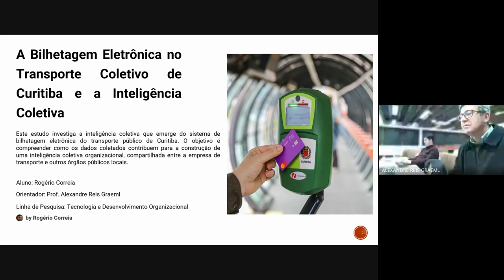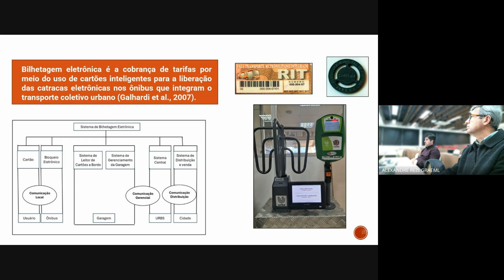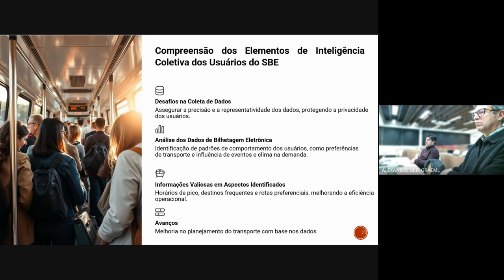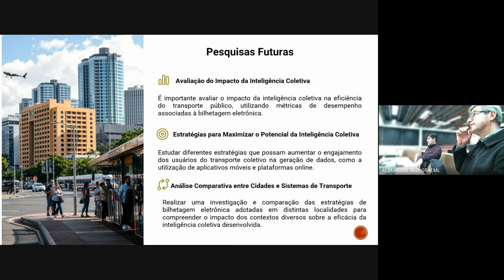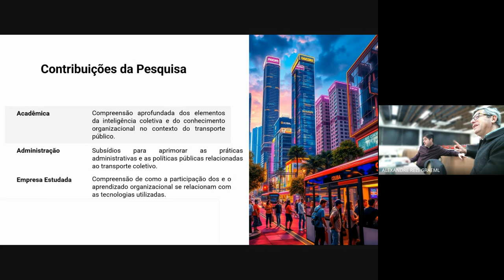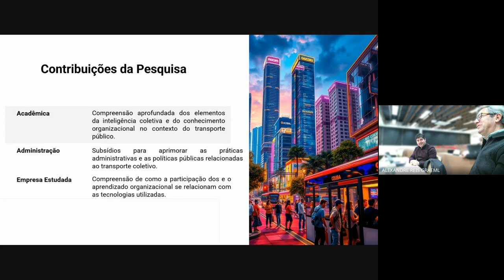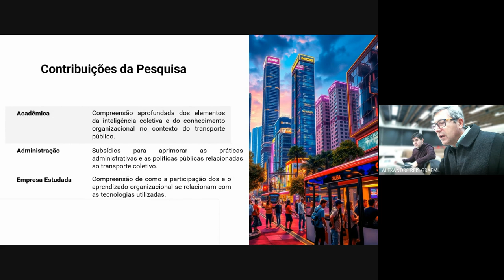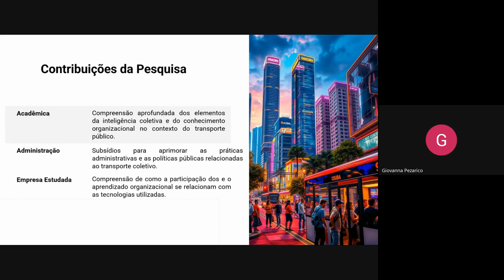Banca de mestrado do PPGA - Rogerio Correia: Bilhetagem eletrônica e inteligência coletiva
Defesa de mestrado
Título: A Bilhetagem Eletrônica no Transporte Coletivo de Curitiba e a Inteligência Coletiva
Data da banca: 19/09/2024
Horário: 14:00
Local: Sala Ca-301

Membros da Banca:
Presidente:   Alexandre Reis Graeml [ UTFPR - Curitiba ]
Membro:  Giovanna Pezarico [ UTFPR - Curitiba ]
Membro:  Luiz Pereira Pinheiro Junior [ UNIVERSIDADE POSITIVO (UP) ]

A bilhetagem eletrônica é adotada como uma estratégia de ampliação da eficiência do transporte coletivo, por meio da integração da tecnologia da informação. Neste estudo, objetiva-se investigar os aspectos de inteligência coletiva que se desenvolvem, ou têm potencial de emergir, a partir dos dados provenientes do sistema de bilhetagem eletrônica do transporte público de Curitiba. Tais dados se apresentam como recursos para acessar o conhecimento coletivo, proporcionando embasamento para a tomada de decisões no âmbito da gestão pública, levando em conta necessidades e interesses da população, que podem ser evidenciados a partir da sua análise. A metodologia adotada envolveu a realização de um estudo de caso, empregando-se métodos de pesquisa documental e entrevistas para alcançar os propósitos delineados. Os resultados obtidos sugerem que a bilhetagem eletrônica detém um potencial significativo para a emergência da inteligência coletiva organizacional e para a captura da inteligência da população, embora não tenha sido instituída com este propósito e ainda esteja longe de se beneficiar de todo o seu potencial. Esta interação com o acervo de conhecimento coletivo contido nos singelos dados de bilhetagem do transporte pode contribuir para uma gestão mais eficaz da cidade, levando em conta importantes informações sobre o cotidiano dos seus habitantes.